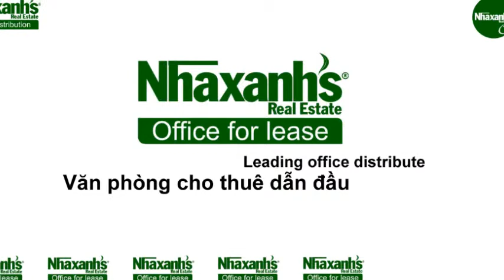Cho thuê văn phòng linh hoạt tại đường Nguyễn Trãi, Quận 1, Tp.Hồ Chí Minh